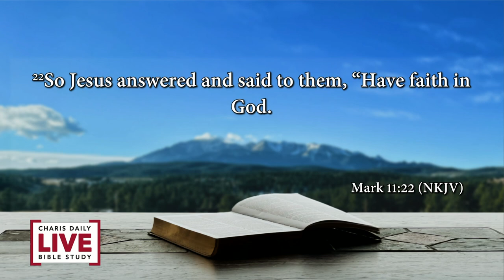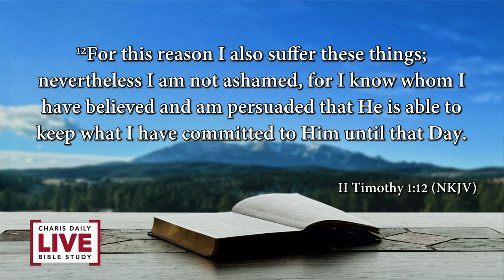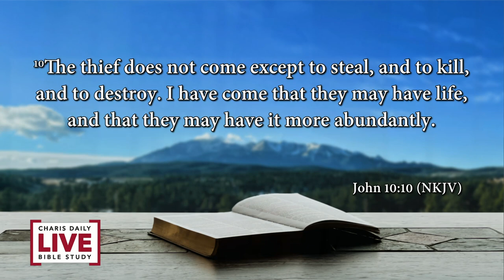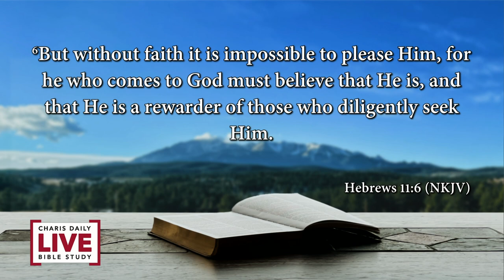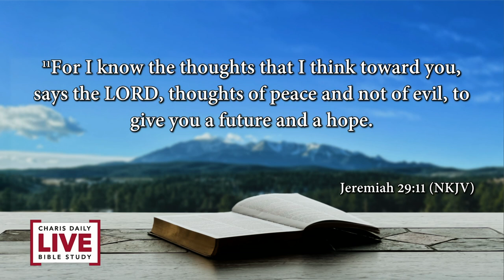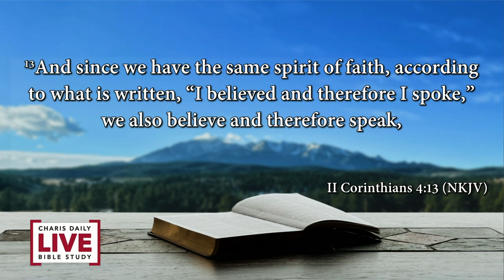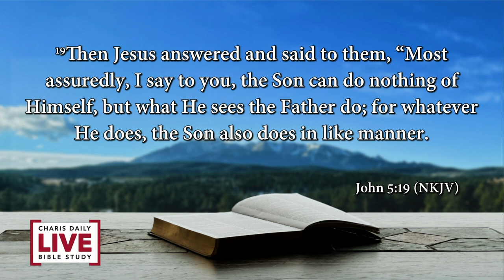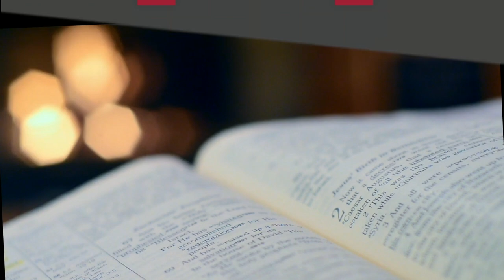Charis Daily Live Bible Study: The Source of True Faith - Barry Bennett - September 24, 2021